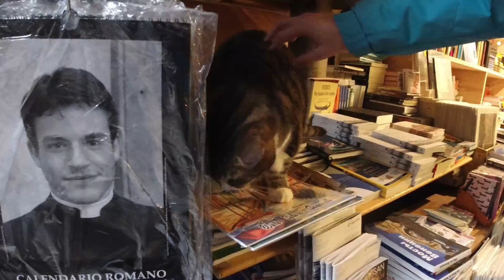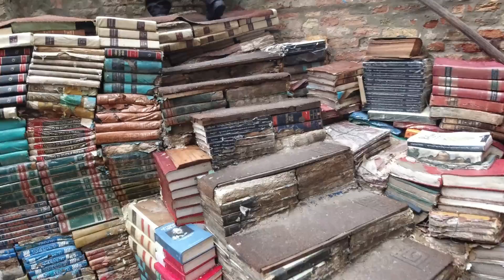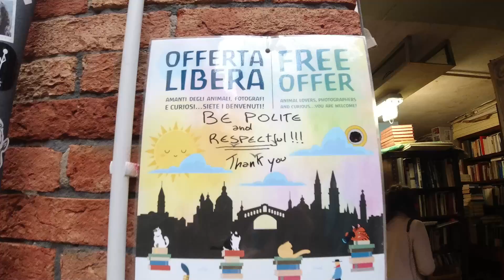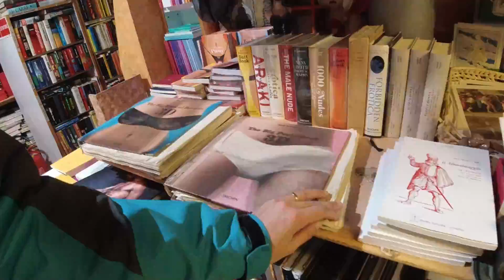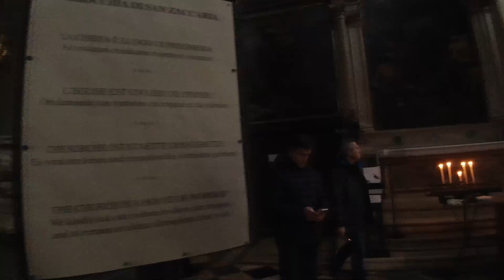Livraria Acqua Alta:A Escada feita de Livros |Veneza Vlog #5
Você sabia que em Veneza tem uma Livraria com uma escadaria feita de Livros? Para amantes de livros e fotografia o lugar é um paraíso obrigatório para conhecer em Veneza.

Depois fizemos uma caminhada pela margem de Veneza até chegar em um dos poucos parques com arvores em Veneza.

No final do vídeo estava tendo uma manifestação de barcos, devido aos problemas ambientais que Veneza vem passando.